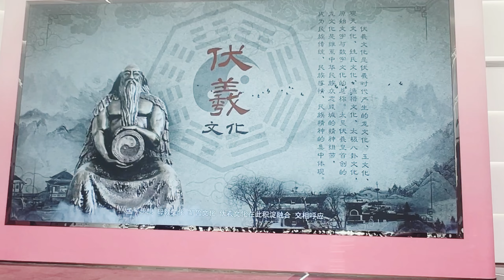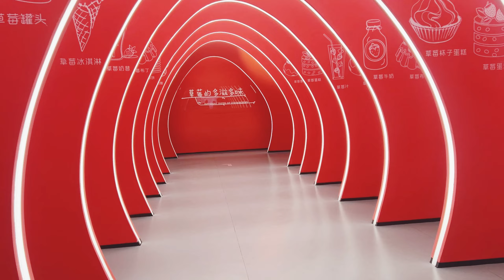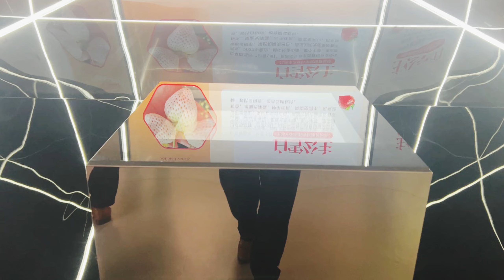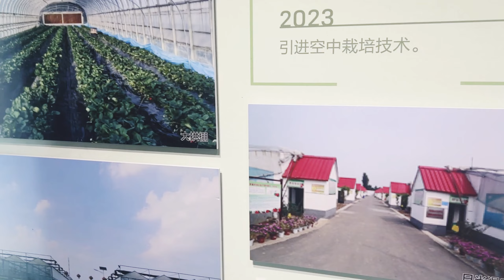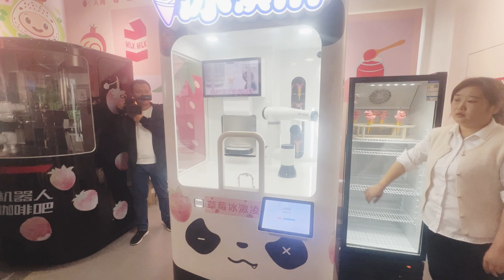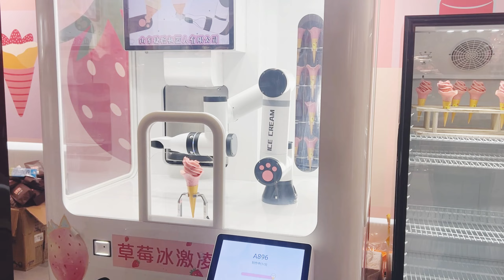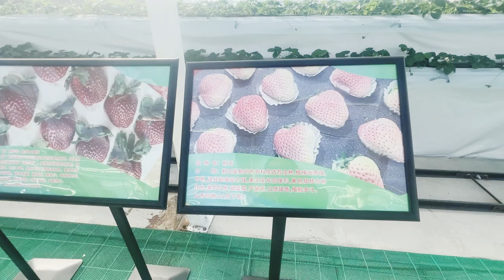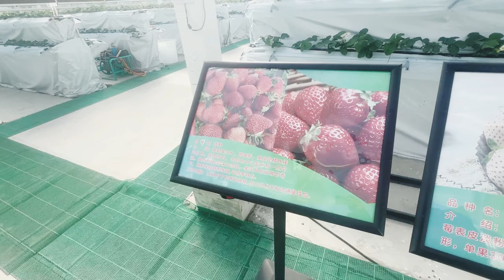Technology Based Strawberry Production ||اسٹرابری کی پیداور, ٹیکنالوجی سے کیسے بڑھائے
A visit to Strawberry Factory and we amazed to see the Ai technology and modern way of farming...